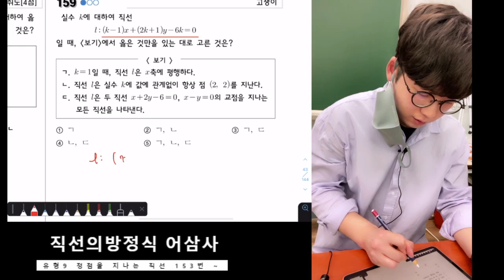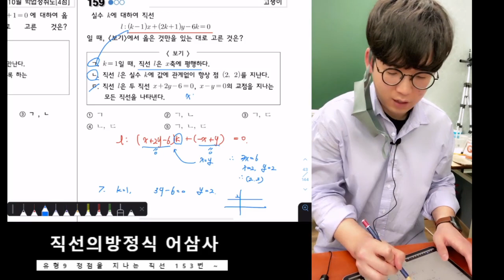직선의 방정식 어삼사 유형 9 정점을 지나는 직선 159번